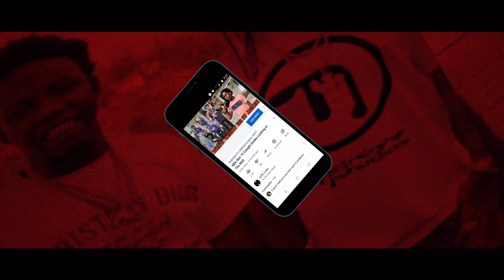NBA YoungBoy Update Court Tomorrow? 😱🙏🏾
1)This video has no negative impact.
3)It is transformative in nature. .
1)This video has no negative impact.
3)It is transformative in nature.